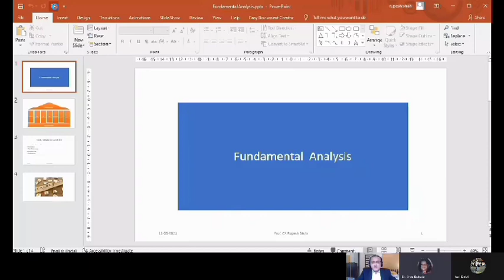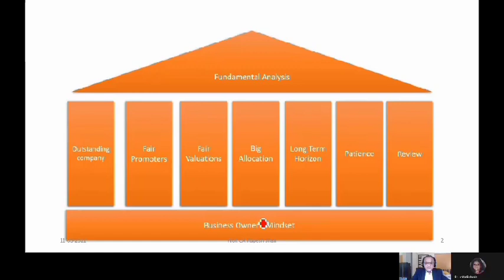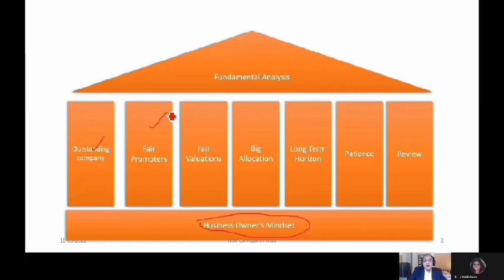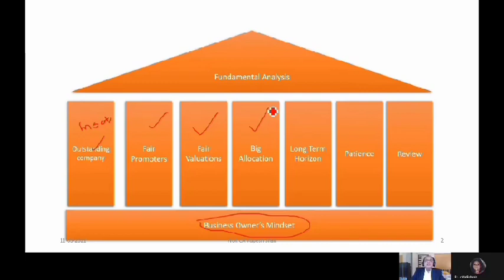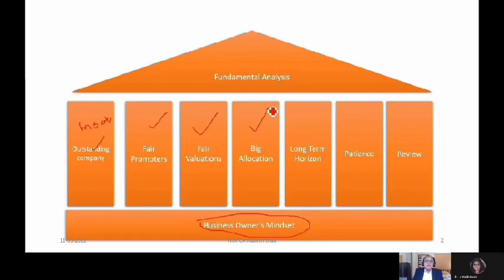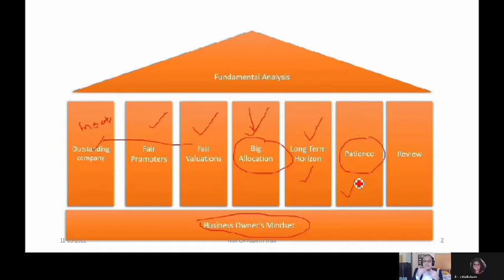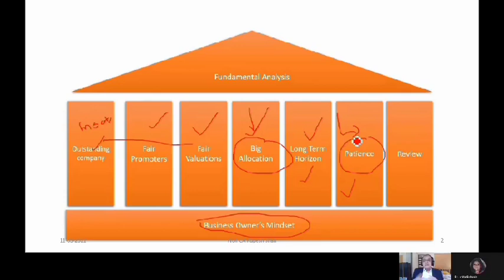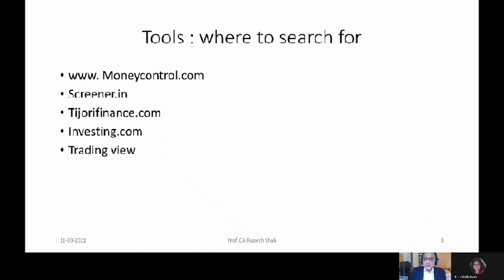Fundamental Analysis And Market Watch